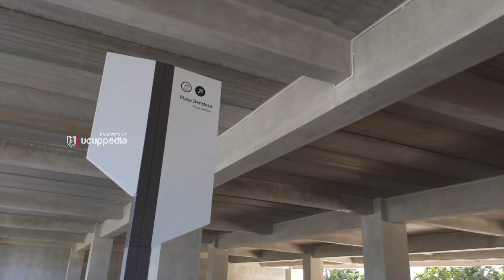SEJUK ‼️ TAMAN KOLONG RAM BARAT MAKIN BERSIH DAN NYAMAN UNTUK BERSANTAI ‼️